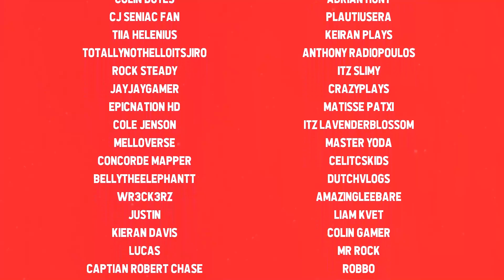Building My Own DRIVE THRU Business